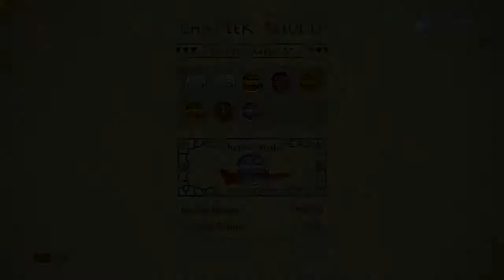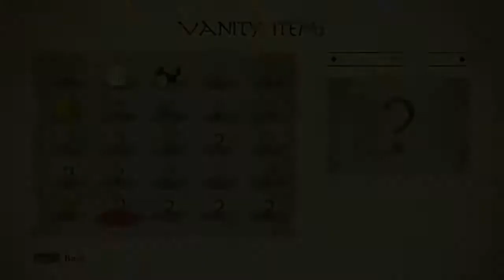The Legend of Korra: The Game - HD Walkthrough Chapter 2 - Powerless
People say this game is very bad. I don't agree one bit. It feels very positive to me. Hell, I even like this game very much. I guess the only way you can find out whether it's good, or not, is if you play this game yourself!

Story: Only one human born every generation, the Avatar, can bend the four elements of nature to their will. The Legend of Korra is a third-person action game that follows the current reincarnation of the Avatar – Korra – a headstrong teenage girl chosen by fate to bring balance to the powers of the world.

Release Date: October 21, 2014
Genre: First-Peron Shooter, Action Role-Playing, Survival Horror
Platforms: Windows, PS3, PS4 X360, Xbox One
Publisher: Activision
Developer: PlatinumGames